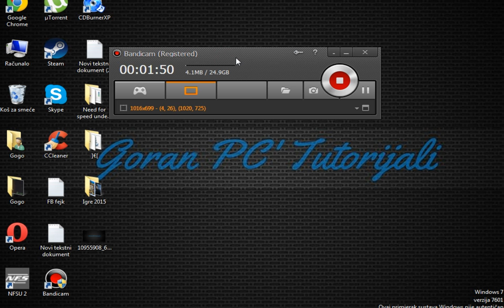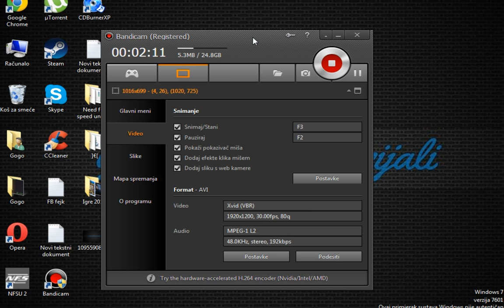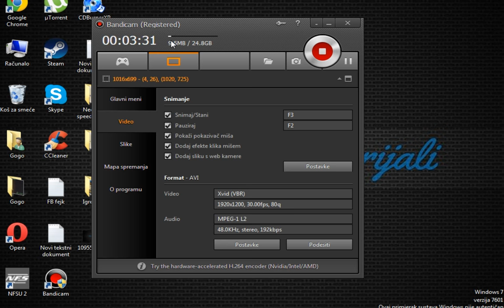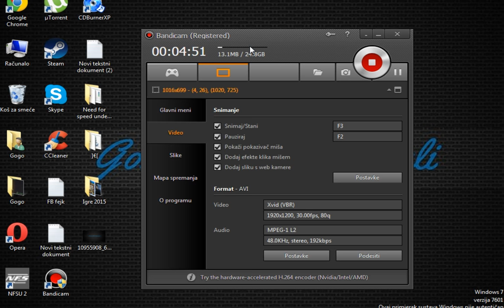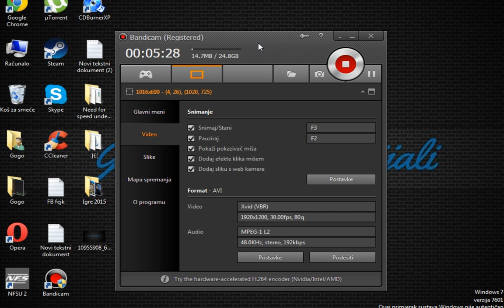Kako provaliti nekome u facebook profil. [BEZ PROGRAMA,NOVO 2015]!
Eto. Pouka ovog klipa je da je skoro nemoguce provalit nekome u fb profil.

Kako me kontaktirati?
FB profil(private) -
Skype - goram.durdevic12

Uzivajte! ßy; Goran PC' Tutorijali! :)